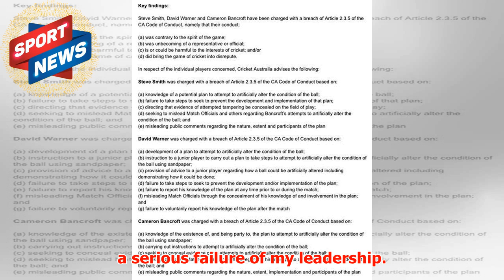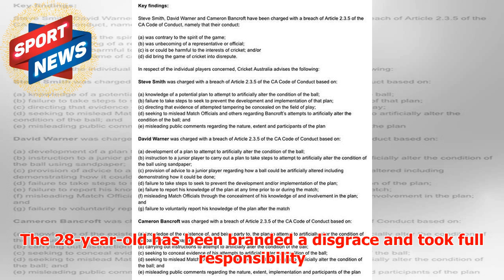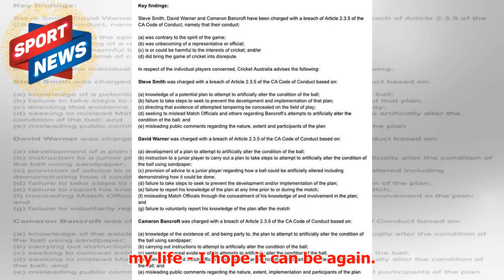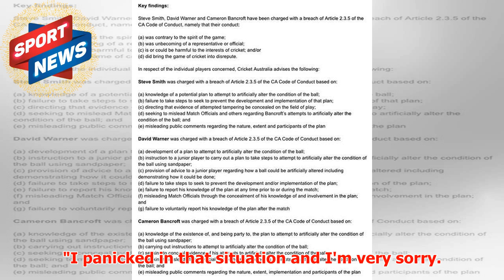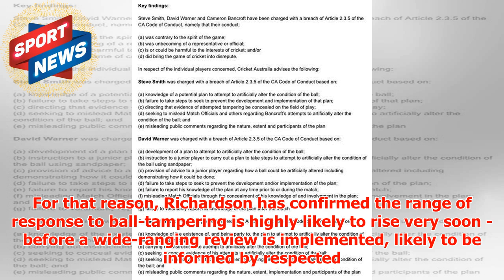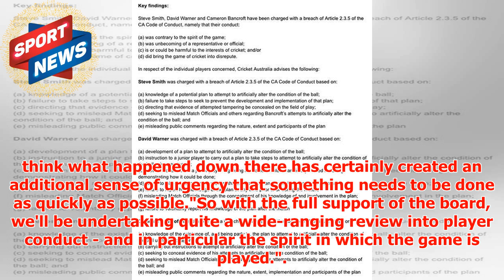Steve Smith breaks down in tears as he apologises for Australia ball-tampering scandal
► Smith burst into tears when reading a statement to take the wrap for the incident which has seen him...
► PLL:
► Photo & Content Source :